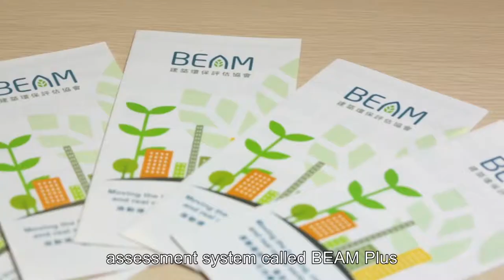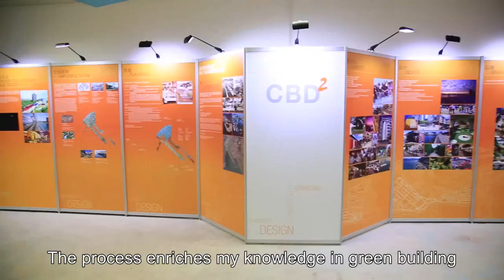BEAM Professionals Programme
BEAM Professionals (BEAM Pro) are accredited to promote the principles of green building and facilitate the green building certification process. They are green building professionals trained in various aspects of the entire green building life cycle. A key role of BEAM Pro is to integrate the latest green building standards and practices into everyday building planning, design, construction and operation. BEAM Pro will be responsible for advising the project team on how to achieve the required credit points to attain the client’s desired green building rating level.
To become a BEAM Pro, the applicant will require to attend a one-day training and pass the examination. Certification must be renewed after completing designated CPD programmes. For BEAM Pro training cum examination, applicants must take the training and examination as a package.